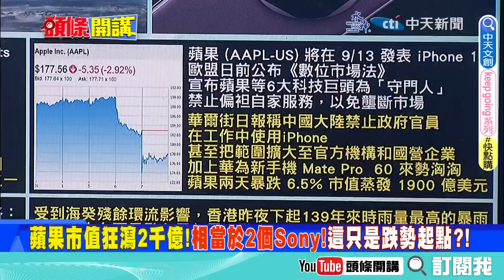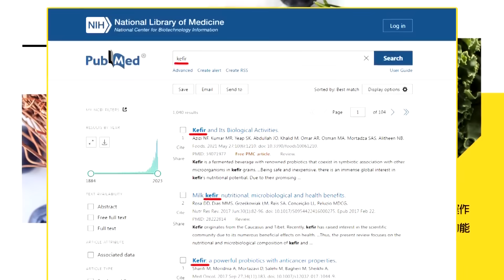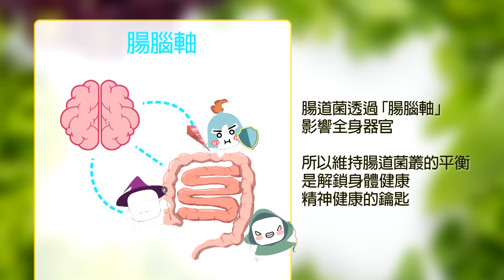【專家來開講】歐美齊心“顛倒黑白” 力挺日本“槓中國”！ 岸田政府.東電“利益當頭”！ 把“學生、公務員”當祭旗？ 郭正亮：分四次排放“觀望韓國動作”！20230908@頭條開講HeadlinesTalk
【LIVE頭條開講】公務員快去吃扇貝!日核汙水漁產找人填坑?打鐵趁熱吃掉蘋果市場!華為再推兩款手機!中國尿素風暴又來了!尹政府跳腳!20230908完整版 @HeadlinesTalk

請鎖定《頭條開講》YouTube頻道/每週一至週五20:00-22:00